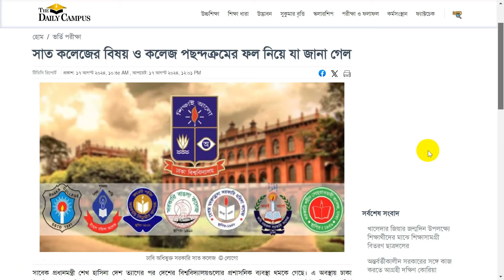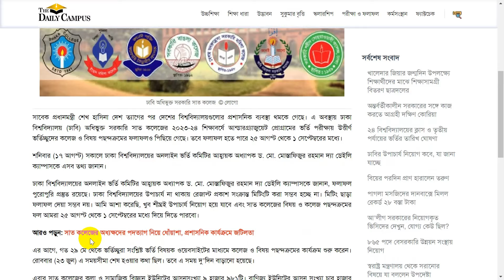ব্রেকিং 🔥 ঢাবি ৭ কলেজ ভর্তি সাবজেক্ট চয়েস রেজাল্ট আপডেট। Du 7 college admission 2024 update